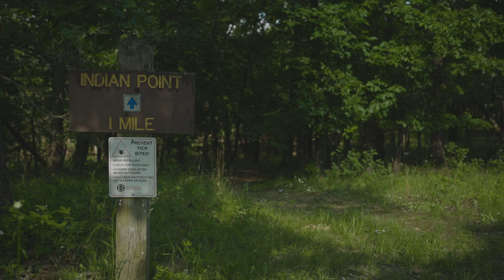Pomme de Terre Lake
I travel to Pomme de Terre Lake and explore the area.

Music licensed through Soundstripe:
Reveille - Breathe In Breathe Out

Equipment used:
Tascam DR10L
Zoom F1